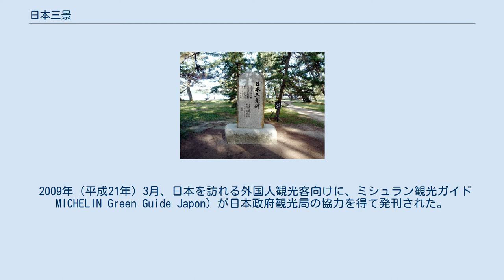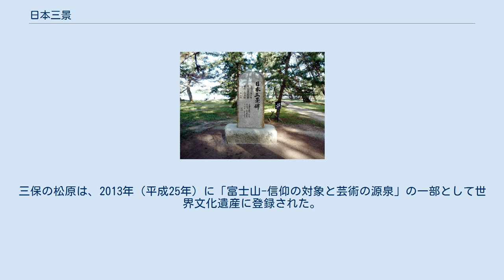日本三景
日本三景 日本三景（にほんさんけい）は、日本の3つの名勝地のことである。
 日本三景は以下の3つの名勝地を指す（記載順は全国地方公共団体コードの順番による）。
全て海（沿岸）にある風景となっており、各々古くから詩歌に詠まれ、絵画に描かれていた。
 江戸時代前期の儒学者・林春斎が、寛永20年8月13日（1643年9月25日）に執筆した著書『日本国事跡考』の陸奥国のくだりにおいて、「松島、此島之外有小島若干、殆如盆池月波之景、境致之佳、與丹後天橋立・安藝嚴嶋爲 三處奇觀 」（句読点等は筆者付記）と書き記した。
これを端緒に「日本三景」という括りが始まったとされる。
 日本三景碑（天橋立） その後、元禄2年閏1月28日（1689年3月19日）に天橋立を訪れた儒学者・貝原益軒が、その著書『己巳紀行』（きしきこう）の中の丹波丹後若狭紀行において、天橋立を「日本の三景の一とするも宜也」と記している。
これが「日本三景」という言葉の文献上の初出とされ、益軒が訪れる以前から「日本三景」が一般に知られた括りであったと推定されている。
 日本三景を雪月花にあてる場合、「雪」は天橋立、「月」は松島、「花」は紅葉を花に見立てて宮島をあてている。
 近年の年間観光客数は、松島が約370万人（奥松島や塩竈などを含む松島全体では622万人）、宮島が約309万人（対岸も含めた廿日市市全体では562万人）、天橋立が約267万人（阿蘇海に面する宮津市と与謝野町の合計は約371万人）となっている。
 観光大使として、松島には「松島キャンペーンレディ」、天橋立には「プリンセス天橋立」、宮島には「宮島観光親善大使」がおり、日本三景共同キャンペーンの際などに一緒に活動している。
 夏には、松島灯籠流し花火大会、宮津灯籠流し花火大会、宮島水中花火大会という海上花火が日本三景各地で開催され、多くの観光客を集める。
 いずれも名物として牡蠣があるが、松島と宮島は冬が主なのに対し、天橋立は夏の岩ガキが主である。
松島の牡蠣鍋クルーズや寿司（特定第3種漁港・塩釜漁港）、天橋立の松葉ガニやとり貝、宮島のもみじ饅頭やアナゴが訴求力のある食観光として知られる。
 日本三景はいずれも1952年（昭和27年）11月22日に特別名勝に指定されている。
日本三景は各々別々に世界遺産登録に動いたが、現時点では厳島神社（1996年（平成8年）12月登録）以外は登録に至っていない。
 2006年（平成18年）7月5日に開催された日本三景観光連絡協議会の総会において、林春斎の誕生日が元和4年5月29日（1618年7月21日）であることに因み、7月21日を「日本三景の日」と制定した。
 2007年（平成19年）4月、日本を訪れる外国人観光客向けに、ミシュラン実用旅行ガイド（MICHELIN Voyager Pratique Japon）が発刊された。
これは「ビジット・ジャパン・キャンペーン」の一環として、ミシュラン社や国土交通省などが連携したものである。
日本三景では松島と宮島が単独の項目として記載され、各々三ツ星が3つずつ付いた。
 2009年（平成21年）3月、日本を訪れる外国人観光客向けに、ミシュラン観光ガイドMICHELIN Green Guide Japon）が日本政府観光局の協力を得て発刊された。
日本三景では松島と宮島が単独の項目として記載され、松島では、松島海岸地区に三ツ星3、二ツ星4、一ツ星8の計25、塩竈地区に二ツ星3の計6、全体で合計31の星が付いた。
宮島では三ツ星3、二ツ星2、一ツ星3の計17の星が付いた。
同年9月には英語版も発刊された。
 日本三景としての知名度の高さはあれ、各地域では宿泊客数の減少に苦しんでいる。
その打開策の1つとして、日本三景が持ち合わせていなかった温泉を開発する動きが近年起こっている。
 天橋立では、1999年（平成11年）12月20日に天橋立温泉が開湯した。
キャッチコピーは「神々の遊湯（あそびゆ）」。
現在は旅館9軒、民宿2軒、外湯1軒で利用されている（一部の旅館は冷泉）。
泉質は塩化物泉や単純温泉など。
 宮島には、冷泉を加温して給湯する温泉があったが、30年前の公共下水道工事により途絶えた。
2004年（平成16年）に新たにボーリングなどを行い、冷泉が復活した。
現在は、旅館3軒が加温して給湯している。
泉質は放射能泉。
 松島では、仙台・宮城デスティネーションキャンペーンに合わせ、2008年（平成20年）8月5日に松島温泉が開湯した。
キャッチコピ...